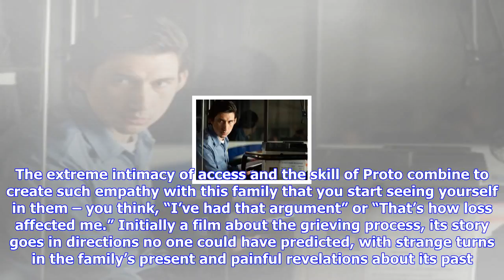Breaking News | Three to see at lff if you like... boundary-pushing documentaries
Three to see at lff if you like... boundary-pushing documentaries

Christine Bardsley recommends three hot tickets at this year’s BFI London Film Festival a film by an...